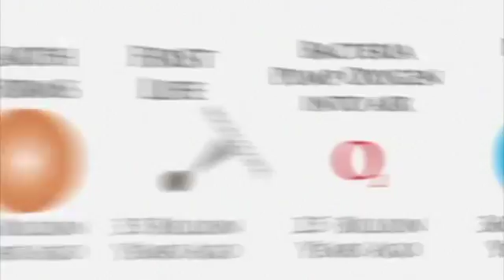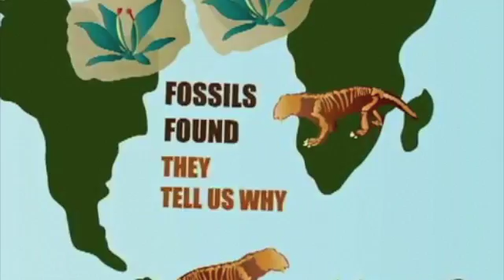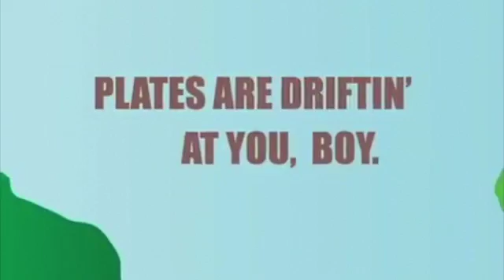Geology Inquiry Flip Science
Flip Science Geology Video!  Special thanks to Tom McFadden for his amazing "Fossil Rock Anthem", which we include as a resource for students and teachers at the beginning of this inquiry question development lesson. You can find the original "Fossil Rock Anthem"